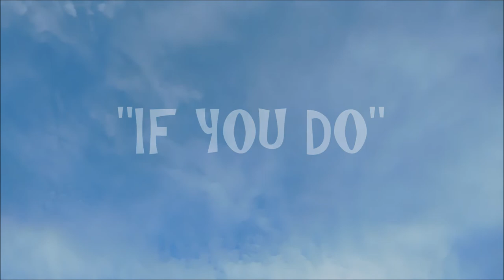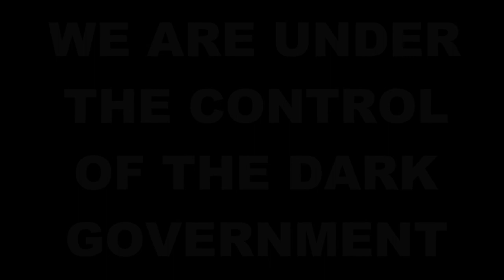CHEMTRAIL KOOK 21September2019 SkywatchUK Taunton Somerset UK PICK-ARSE-O SKY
Another one of those eerie 'sky anomalies' that are getting all too frequent these days.
Please keep your 'chemtrails are fake' comments to yourself, unless you can provide solid evidence to the contrary in a video produced by yourself.
ALL 'chemtrails are fake' or derogatory comments will be deleted and YOU will be sent to Alcatrollz with no supper.